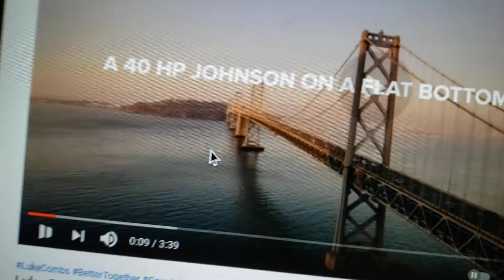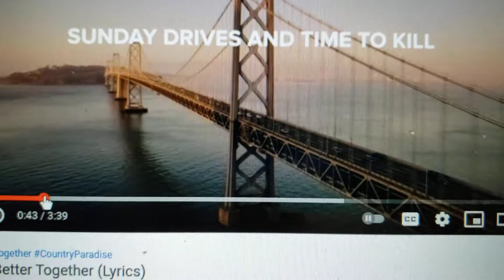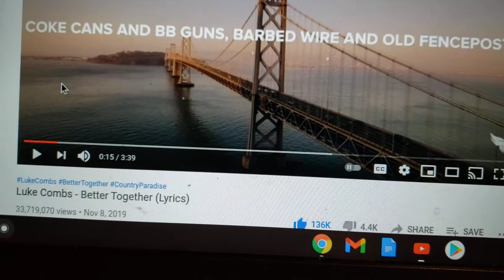i still lmao when he says a 40 hp Johnson does he mean portajohn or jimmy Johnson, yes its a engine